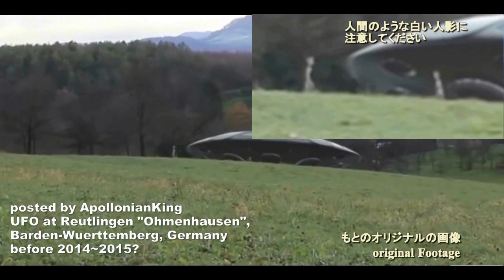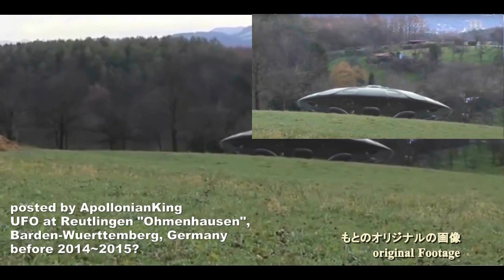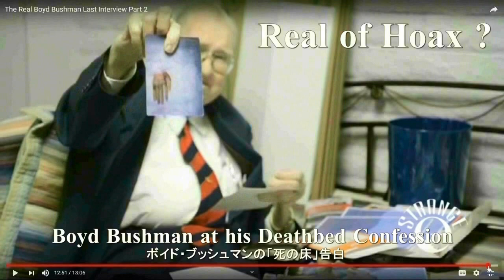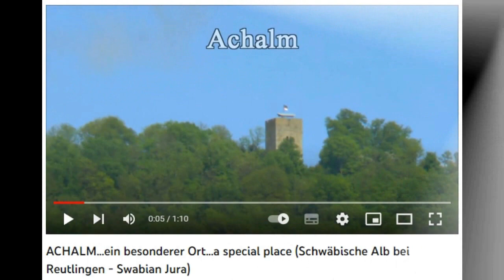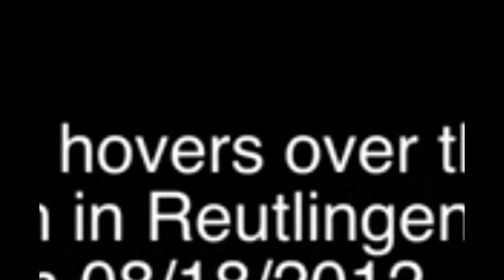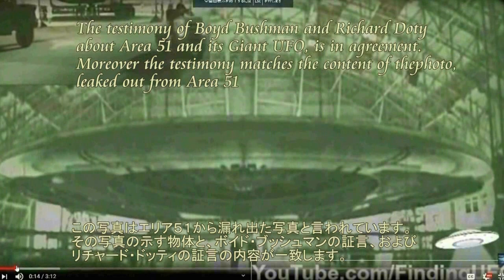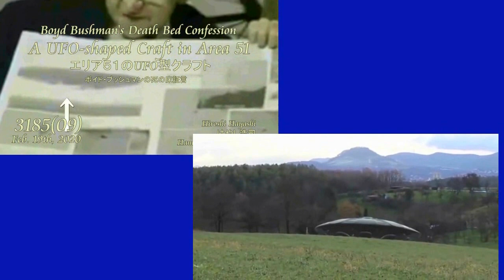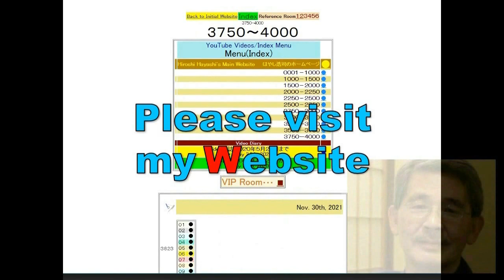4400【13】Anti Gravity Suit？Tall White＋UFO in Germany？ドイツ・バーゼルのUFOと反重力スイーツのトールホワイト？Hiroshi Hayashi JP